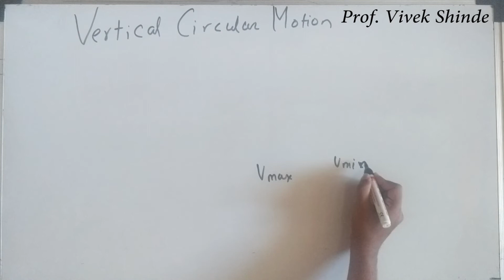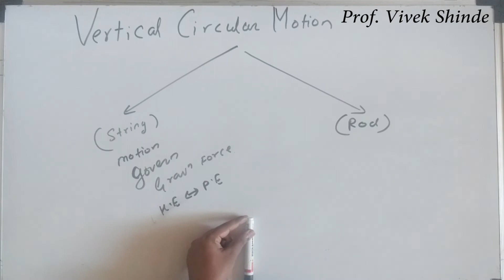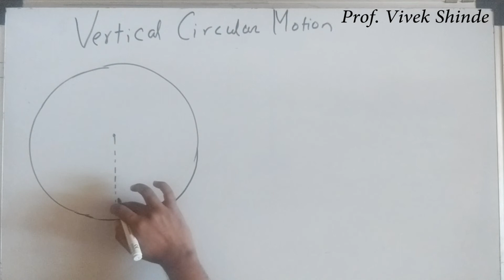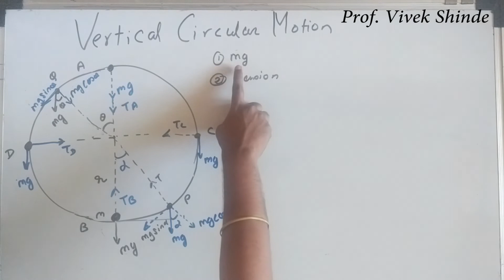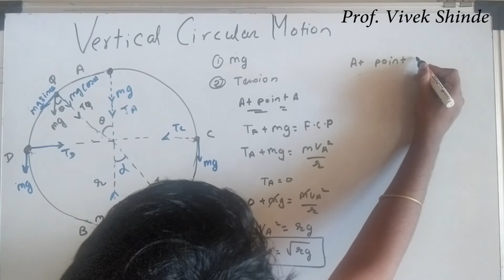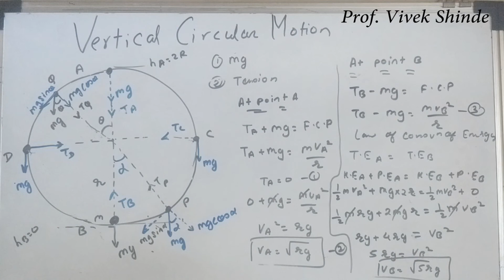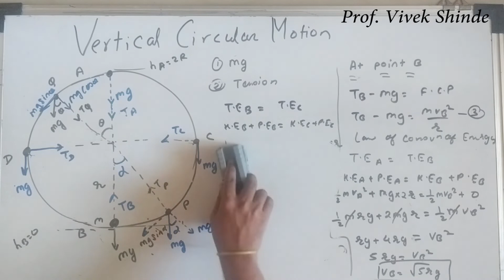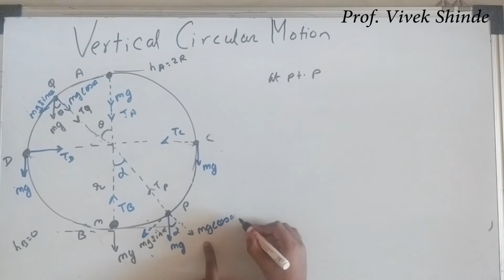Rotational Dynamics Lecture 10 : VERTICAL CIRCULAR MOTION PART 1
Prof. Vivek Shinde Physics Tutorial - Online Course.

( HSC STD 12 th Syllabus 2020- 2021 Maharashtra State Board )

Every review and doubts in the comment sections are appreciated